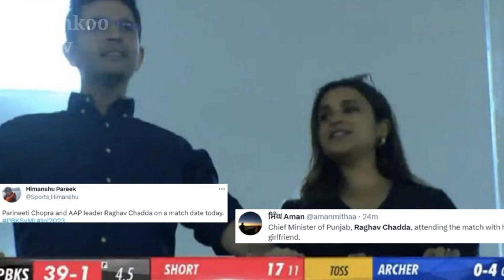Parineeti Chopra-Raghav Chadha enjoy IPL match in Mohali | crowd Says Parineeti bhabhi zindabad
Parineeti Chopra-Raghav Chadha enjoy IPL match in Mohali|